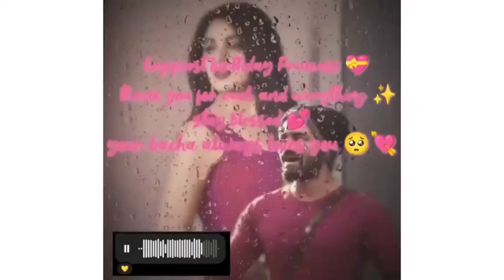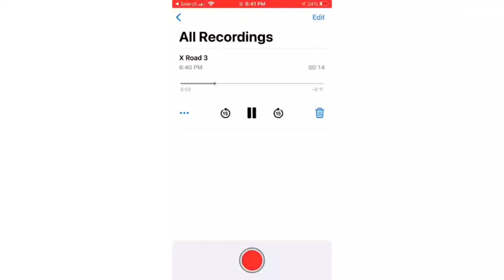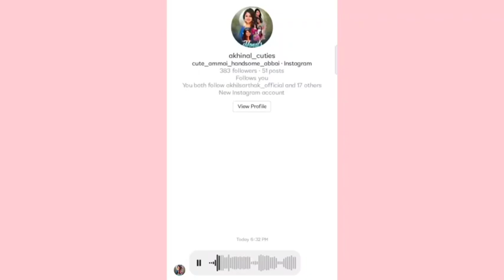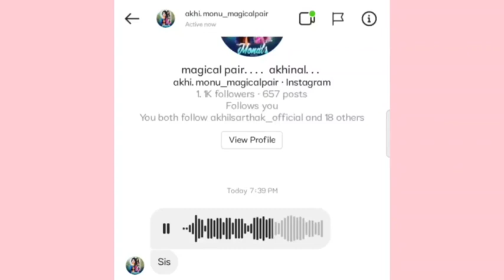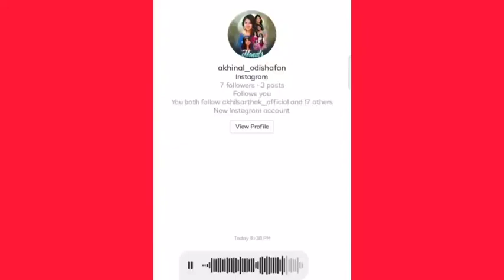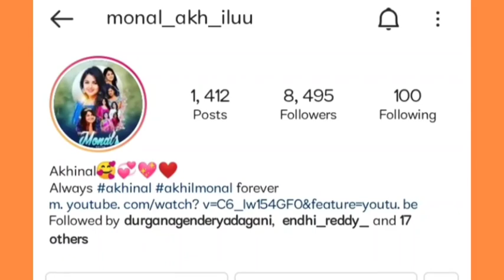akhinal fans birthday wishes to monal